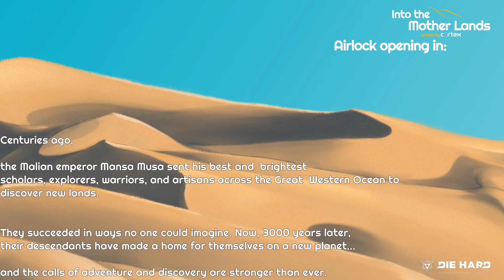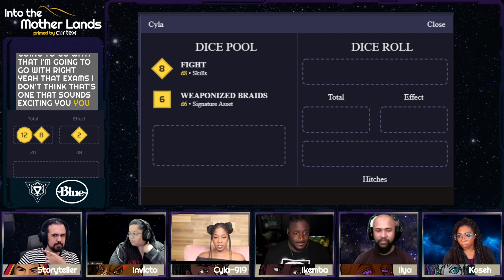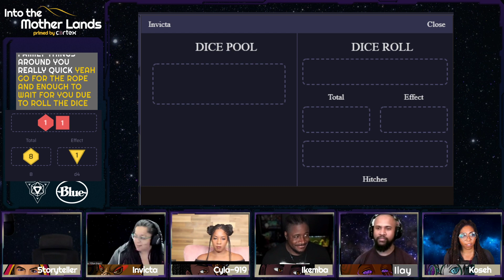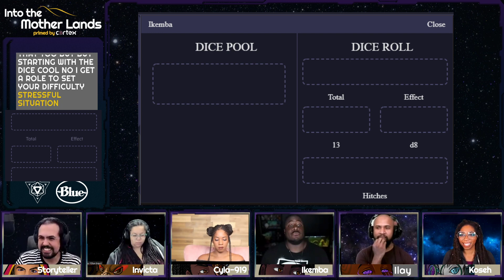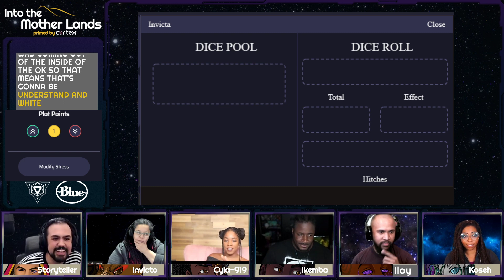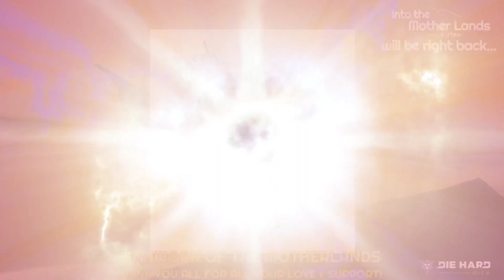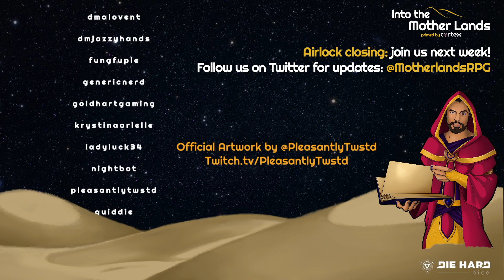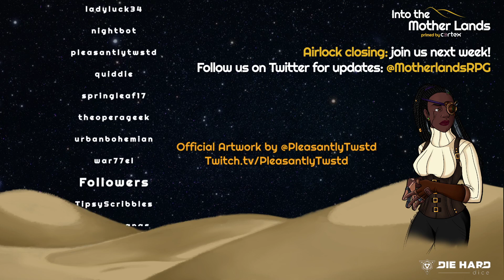Into the Mother Lands, S2, E3